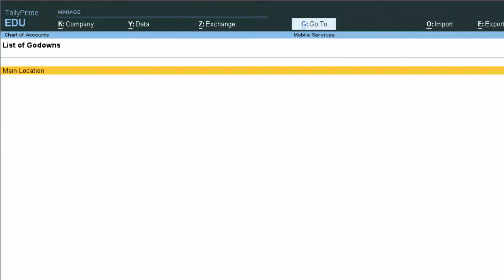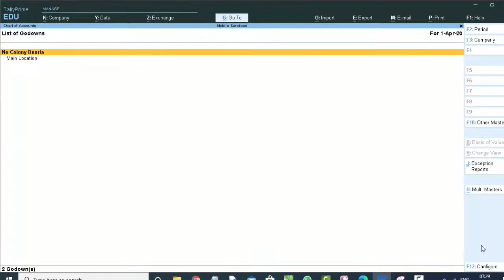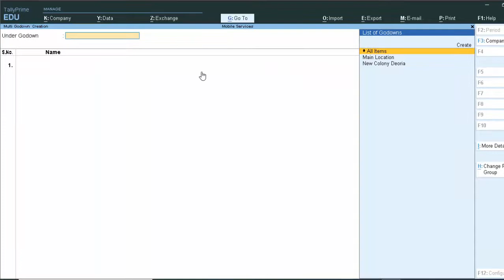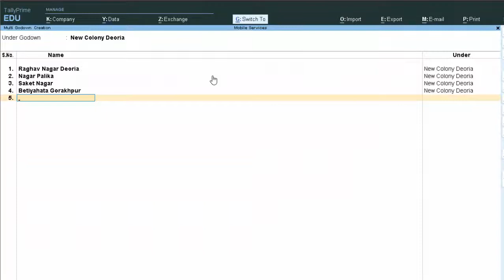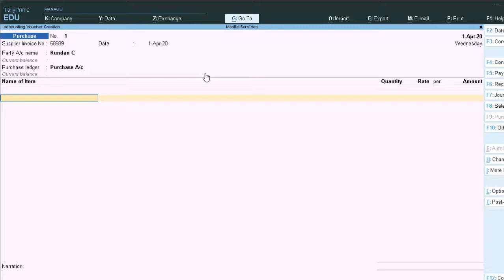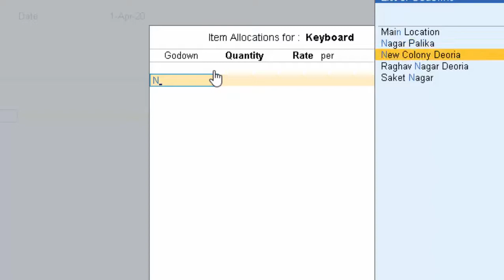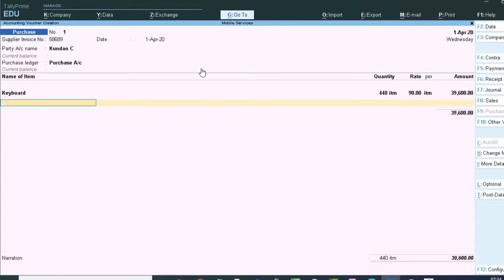How to create and alter godown in tally prime in hindi and english